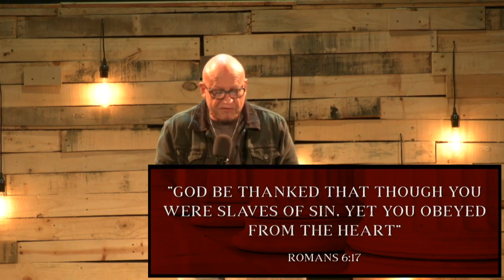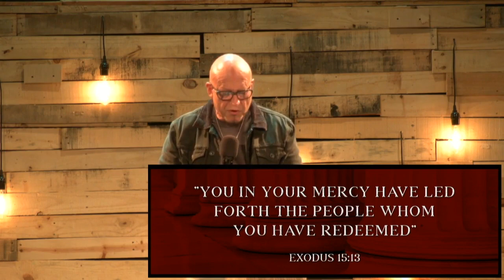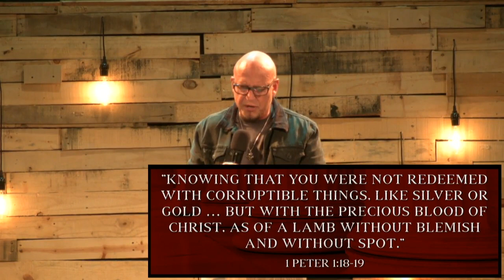Romans 3:21-31 -- Right Before God